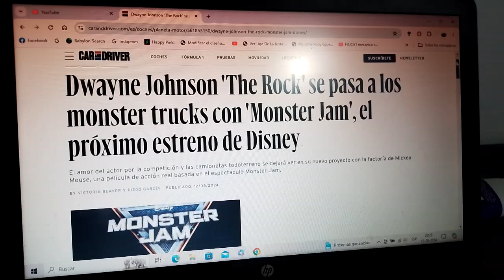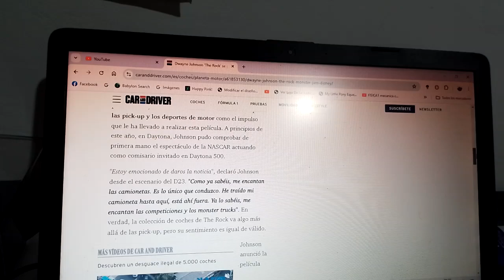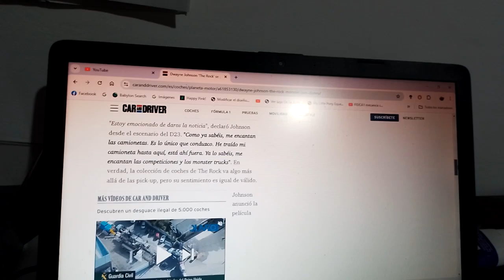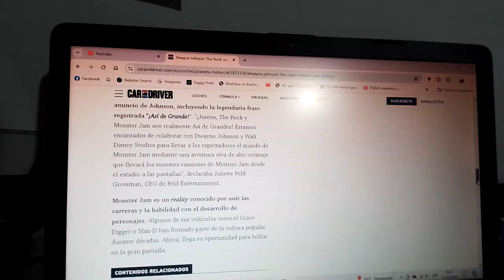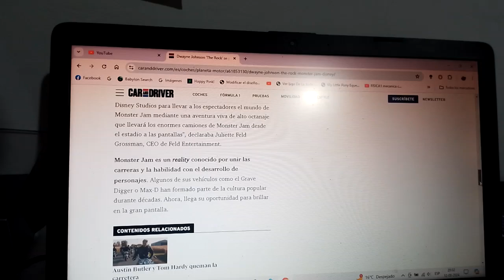Dwayne Johnson anuncia una nueva película sobre Monster Jam en asociación con Disney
Como se sabe este legendario actor conocido como "The Rock" filmará una cinta inspirada en el famoso espectáculo de camionetas monster trucks de EEUU junto a la marca cinematográfica de Mickey Mouse y será una película de tipo acción real o sea "live action" en asociación con el mencionado campeonatos de camiones monstruosos